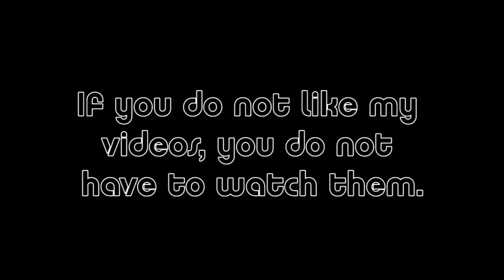Point of Address Regarding BWE Season 3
Seriously, I need to get this off my chest, ESPECIALLY after catching the most recent hate comment BEFORE I even get to upload this. Seriously